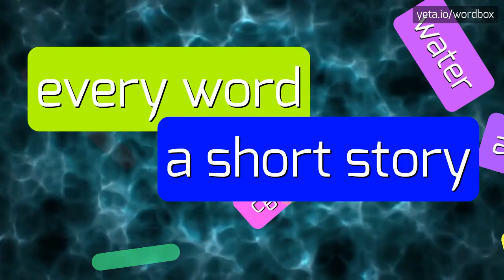FALM - HOW TO PRONOUNCE IT!?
Watch how to say and pronounce "falm"!